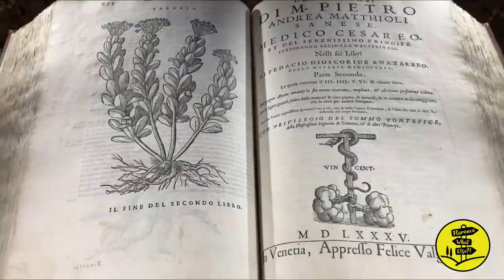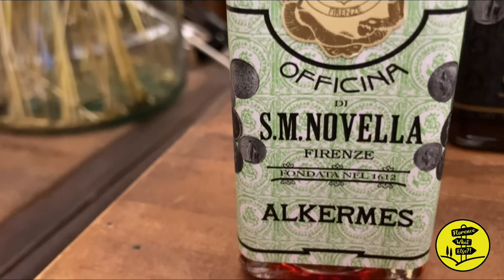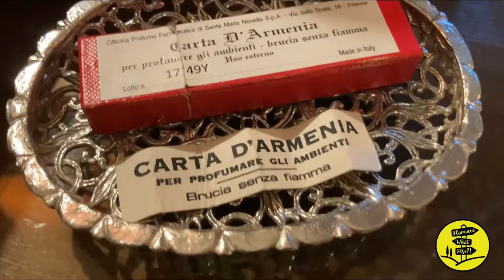The magical world of perfumes of Santa Maria Novella Pharmacy in Florence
Enter the magical world of perfumes and essences visiting with me the oldest pharmacy in Europe: the Officina Profumo Farmaceutica of Santa Maria Novella.

Its history dates back to 1221 when the Dominican friars of the adjacent church of Santa Maria Novella began to cultivate plants, herbs and spices for medicinal purposes.

Here you can still buy body care products made with ancient techniques, as the Dominican friars used to do, including the perfume of Queen Catherine de Medici and the favorite liqueur of Lorenzo the Magnificent.

If you want to know more go check my last article on Florence What Else blog: